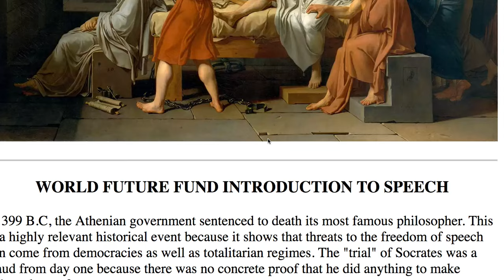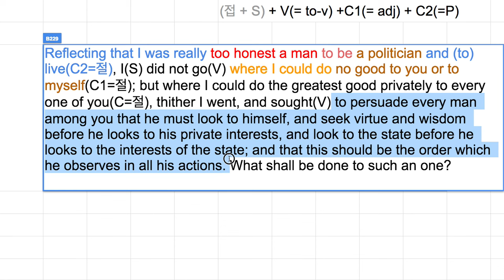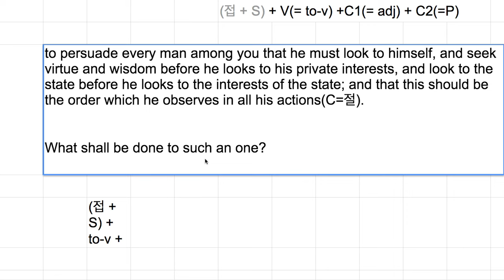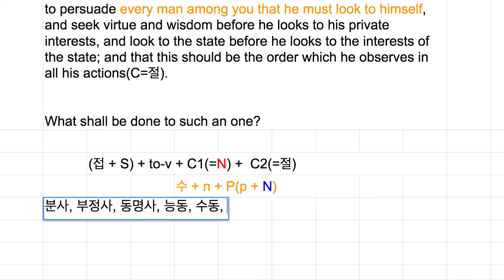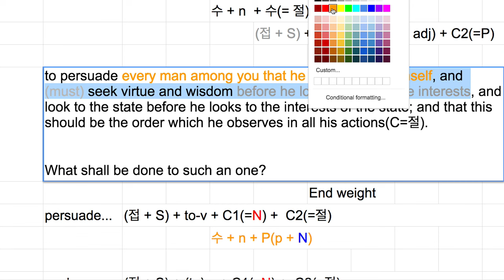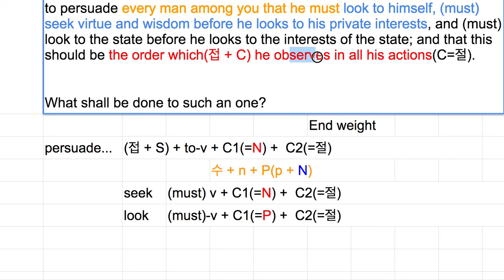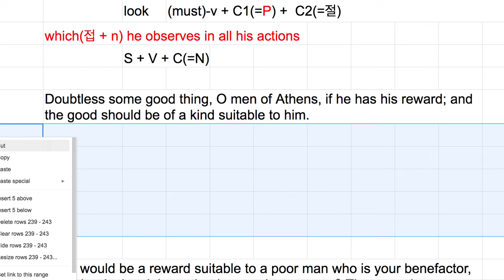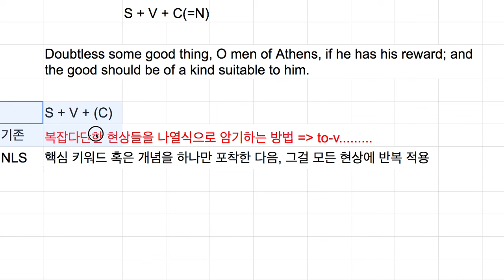[영어의 구조] 238 - and의 역할